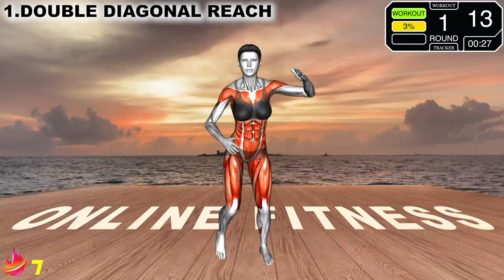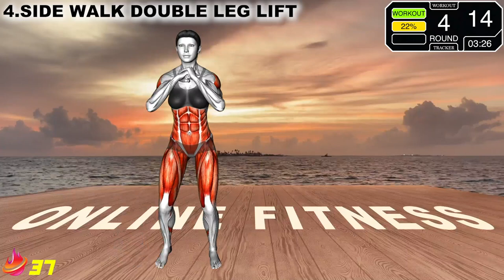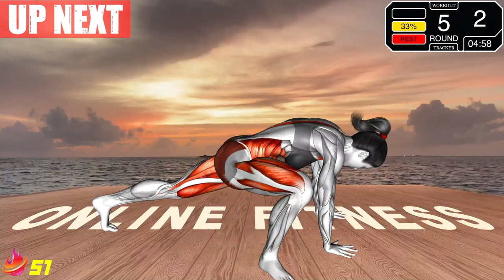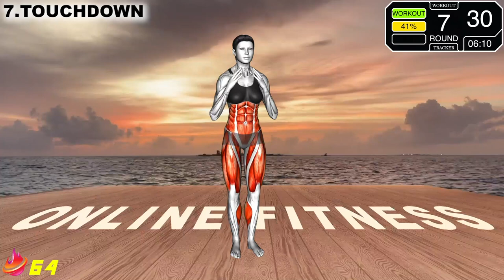Do this to be light like a feather in 21 days 🪶☝🏻 (TOP FAT BURNING EXERCISES)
Do this to be light like a feather in 21 days 🪶☝🏻 (TOP 15 ZERO EQUIPMENT FAT BURNING EXERCISES) For Best Results Follow Our Program → Do this workout 5 times per week for a period of at least 3 weeks to see your results!

TIMESTAMPS
00:00 DOUBLE DIAGONAL REACH
00:53 ARM CIRCLE FRONT STEP
01:53 JUMP SPLITS
02:53 SIDE WALK DOUBLE LEG LIFT
03:53 TRICEP EXTENSION STEPBACK
04:53 MOUNTAIN CLIMBER LUNGE
05:53 TOUCHDOWN
06:53 BUTT KICK ROW
07:53 DIAGONAL LUNGES
08:53 DOUBLE KNEE TO TOE TOUCH
09:53 HAMSTRING CURL WITH PUNCH
10:53 SIDE TO FRONT TOE TOUCHING
11:53 KNEE DRIVE
12:53 DIAGONAL PUNCH
13:53 TWIST & TURN